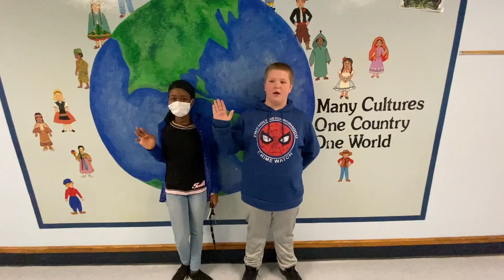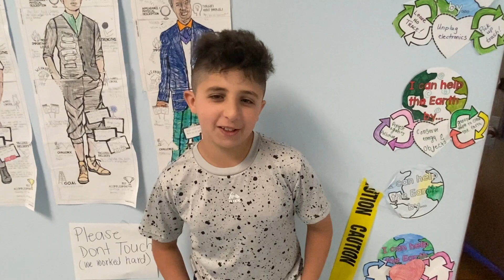Porter's Panda Palooza (5.20.2022)